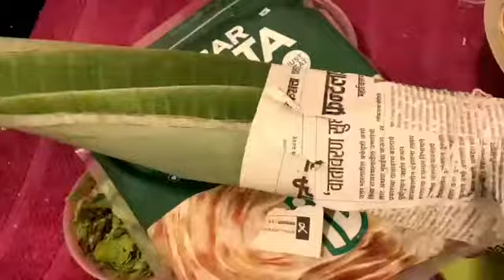வாழை இலை பரொட்டா🥰 -சிக்கன் கிரேவி Valai ilai parotta with chicken gravy